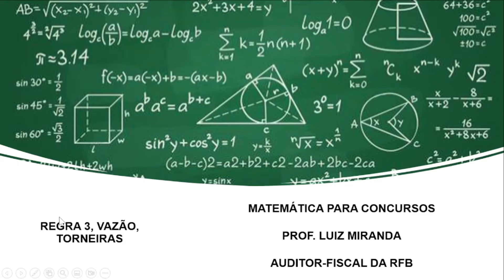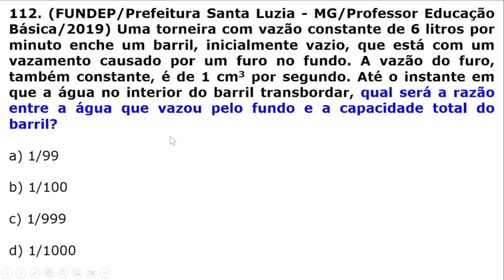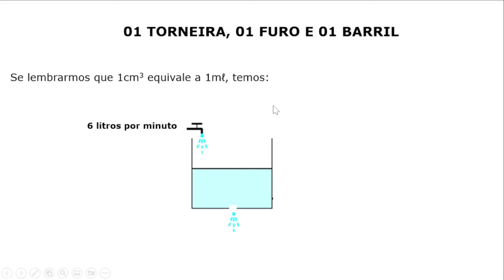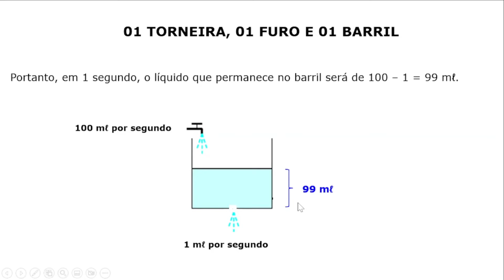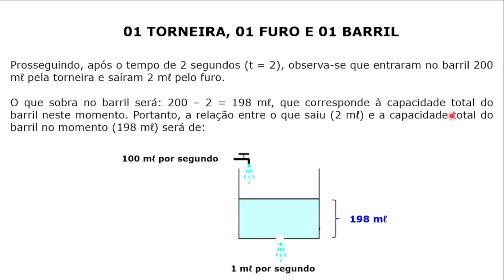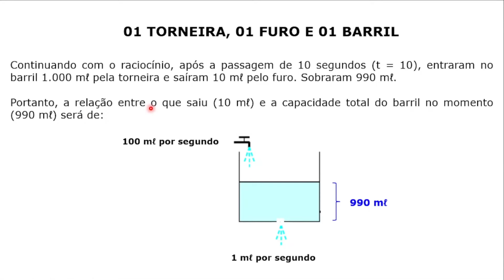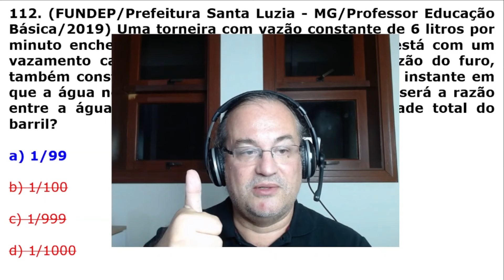#112 - Regra de 3 - Razão entre a Água que vazou e a Capacidade Total de um Barril Furado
Questão da banca FUNDEP em que o candidato(a) deve calcular a razão entre a água que vazou e a capacidade total de um barril que possui um furo em seu fundo.

Concurso da Prefeitura de Santa Luzia-MG, de 2019, para o cargo de Professor.